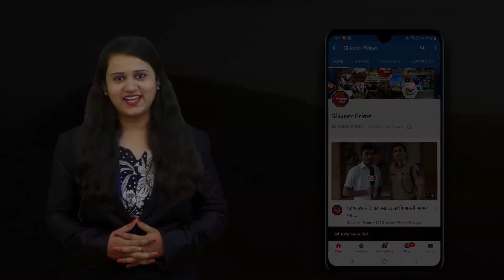लक्ष्मण मानेंनी केली नव्या राजकीय पक्षाची घोषणा